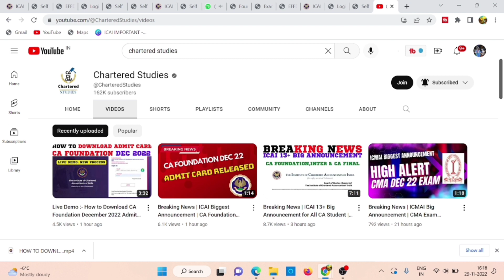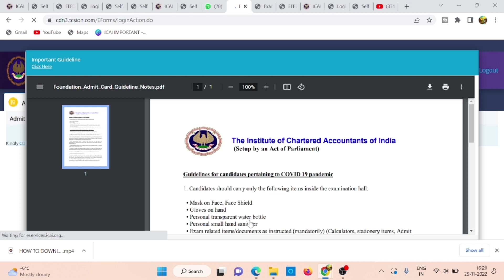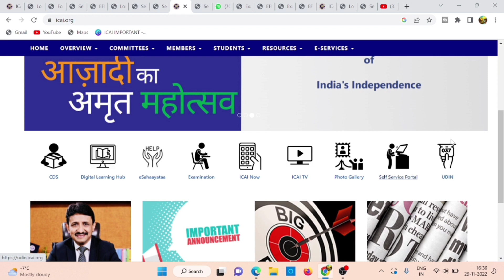CA Foundation December 22 Admit card Download Through link |HOW to Download CA FOUNDATION Admit card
1) how to download CA foundation December 2022 admit card
2) CA foundation December 2022 admit card
3) icai admit card
4) CA foundation November 2022 admit card
5) CA foundation admit card download link
6) CA foundation December 2022 admit card download link
7) CA foundation admit card kaise download kare
8) chartered studies
9) icai announcement
10) icai important announcement
11) icai news
12) CA news
13) icai admit card online

UPDATE
ANNOUNCEMENT
NOTIFICATION

Electronic products 🔥
My mic 🎤 👇🏼
My tripod 👇🏼
My new phone 📱👇🏼
My new laptop 👇🏼
Best laptop under 30k 👇🏼
Best calculator for CA Student 👇🏼